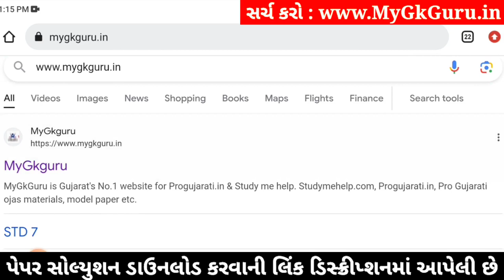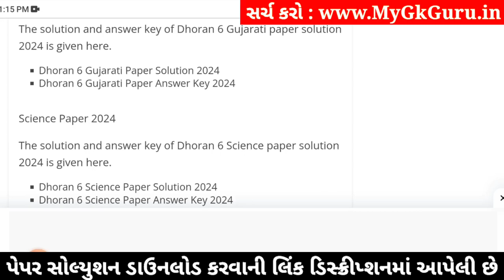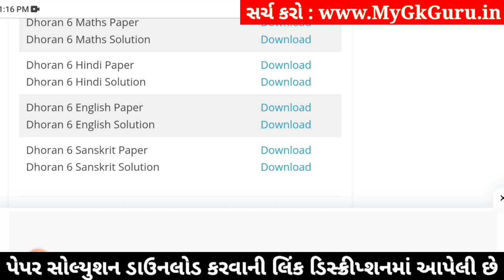std 6 english ekam kasoti 20/1/2024, dhoran 6 english ekam kasoti, ekam kasoti std 6 english 20/1/24